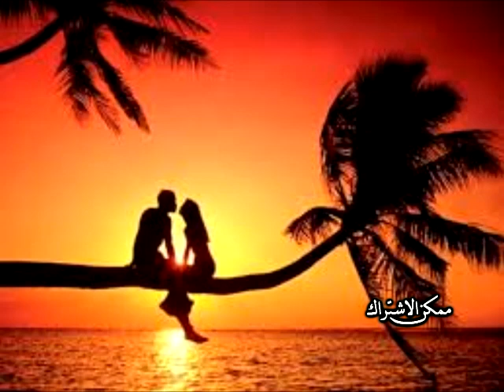شيلة الورد الحب بين الدفا والبرد || شيله غزليه || تنفيذ بالاسماء 0552185695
شيلة ملكة الليل للطلب تنزيل   الشيلات والتنفيذ حسب الطلب والتصميم اوازلة اي فيديوه يضر اي شخص التواصل على الوتساب  شيلات مدح والغزال شيلات ترحيبة شيلات زواج شيلة  شيلة طرب شيلة رقص شيلة تخرج شيلة طرب شيلة زواج مجانا شيلة
 شيلة غزلية دماررر شيلة غزلية بدون ايقاع شيلة غزلية ابو حنظلة شيلة غزلية طرب شيلة غزليه يمنيه شيلة غزليه 2020 شيلة غزلية عراقيه شيلة غزلية روعة mp3 شيله غزليه يمنيه انت القمر شيله غزليه يالغالي على هونك شيله غزليه يمني شيله غزليه يافعيه شيلة غزلية يمنية 2017 شيله غزليه يمنيه روعه شيله غزليه ياعنق ريم شيله غزليه وصف شيلة غزلية حب وعشق وغرام شيله غزليه حالات واتس شيلة غزلية طرب ولعتها